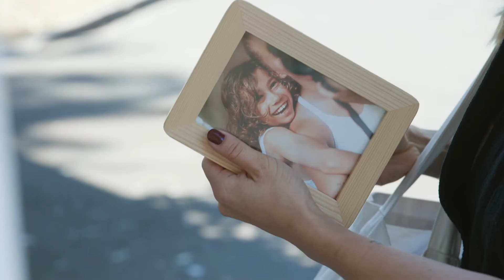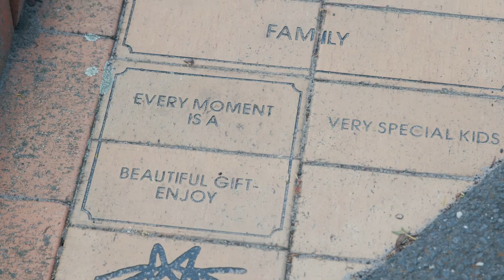Moments | Very Special Kids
For families that have a child who is terminally ill, every moment is an unknown. Many are full of heartbreak and loss, but in between are the moments of support, care and hope.  Very Special Kids helps create the smiles between seizures, the laughter between tears, the hope between losses.